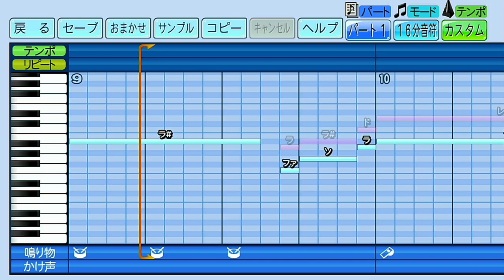【ハモり綺麗】福岡ソフトバンクホークス ヒットテーマ【パワプロ2022応援歌】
※ハモり追加しました。